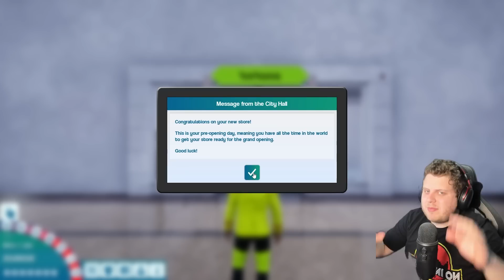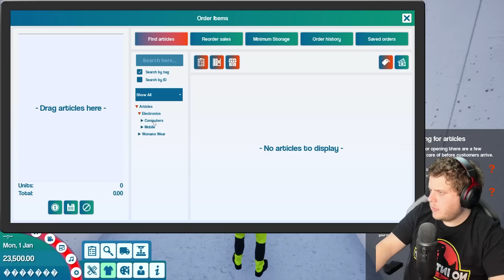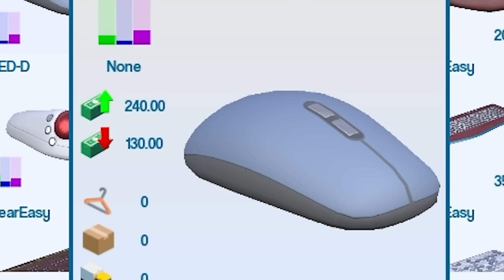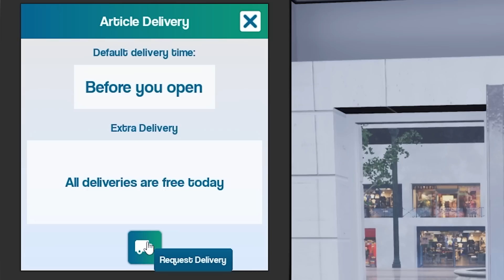פתחתי חנות מהפכנית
▬▬▬בואו לדבר איתי▬▬
▬▬▬▬אחרים▬▬▬▬
ביצים חינם למי שלוחץ על הקישור▼